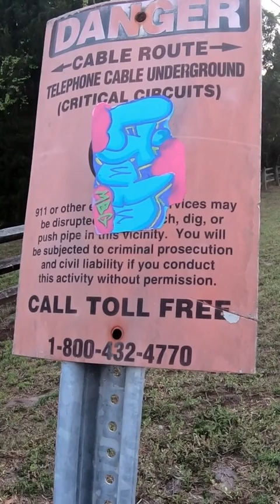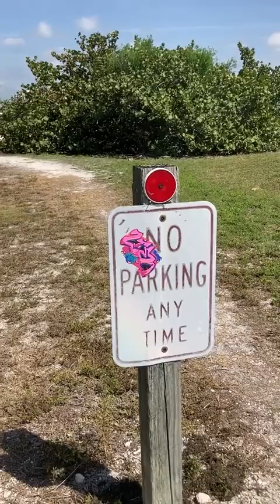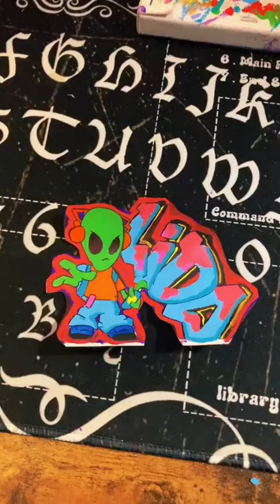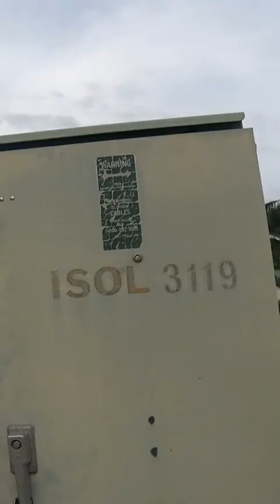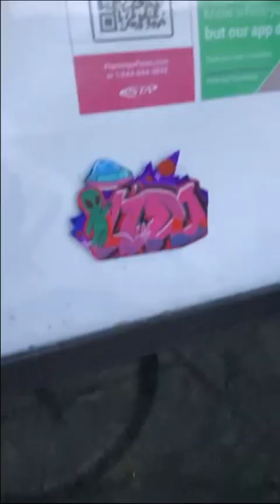Graffiti art shorts compilation